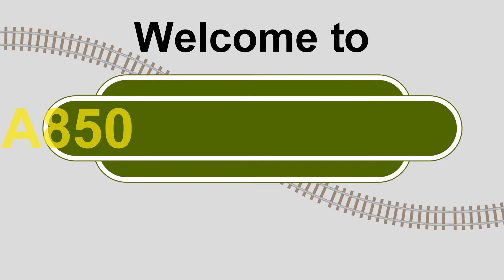Celebrity cruises, Celebrity Beyond maiden arrival at Southampton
Celebrity cruises brand new ship celebrity Beyond seen arriving at Southampton for her maiden port call. She can be heard sounding her horn to fellow Celebrity Cruises, Celebrity Silhouette.